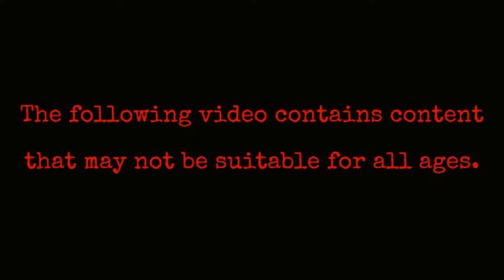Resident Evil Village Part 9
Hi everyone and thanks for joining me for another episode of my Resident Evil Village series!

In this video I drain the water in the reservoir and then I battle and defeat the third lord Moreau.

Playing the game in this series:
- Crazyhobo100